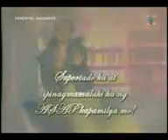ASAP Bea Farewell